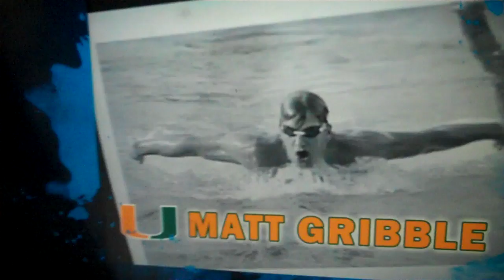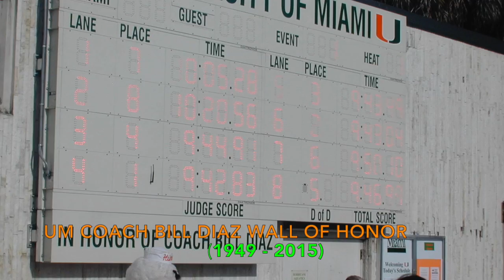UM SWIMMING & DIVING REUNION OPENING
This video is about UM SWIMMING & DIVING REUNION OPENING